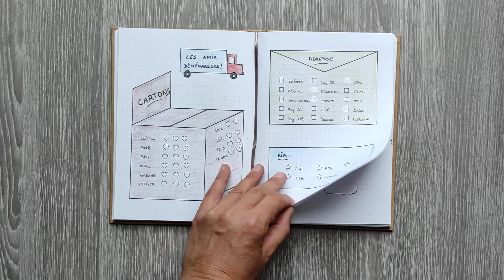Bujo Déménagement et 3e trimestre 2020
Je vous présente dans cette vidéo mon bullet journal avec ma double page pour mon déménagement, mais aussi les mois de Juillet et Août 2020 épurés et le mois de septembre pour une belle rentrée ;)

Comme vous avez pu le voir, il y a du changement dans la vie et dans mon bullet journal ;)

J'espère que votre rentrée c'est bien passé, que ceux qui ont repris le chemin du travail ça c'est passé en douceur... dans tous les cas, prenez soin de vous et des êtres chers 🥰

N'hésitez pas à liker ma vidéo, vous abonner à ma chaine pour me suivre (en cliquant sur la cloche pour être avisé de la sortie des nouvelles vidéos) et partager autour de vous!! Et si le coeur vous en dit, laissez-moi un pt commentaire ;)

Je vous souhaite à tous un très bon bullet journal!! ;)

MATERIEL UTILISE

*** Toga, Bullet Journal 2020 (kraft)
*** Ciseau Jim Holtz (couleur noir)
*** Crayons 6 pigments liner STAEDTLER
*** Règle métallique plate 30cm
*** Crayon doré Pilot
*** Pochoirs bullet journal

Instagram sous le nom @sandra_kirigami_scrap